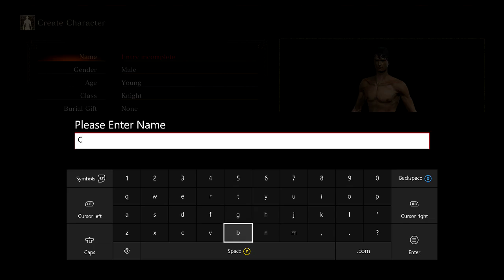Dark souls 3 play through part 1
If the first episode of this walk through i take on the ravenous crystal lizard, the boss Ludex Gundyr, and claim the uchigatana from the sword master before entering firelink shrine.